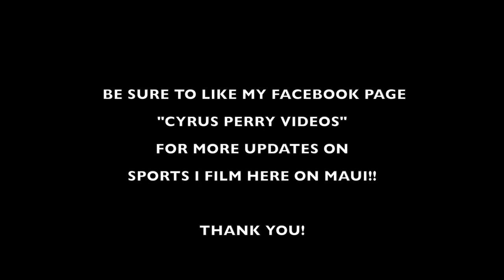Makoa Filikitonga's 2013 Football Highlight Video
Junior Football Highlights for Lahainaluna High School's "Makoa Filikitonga."